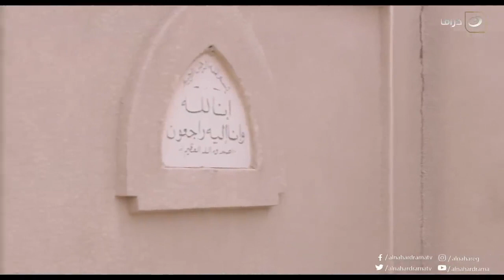نادية أديت سكرينة بالقلم على وشه وسط الجامعه كلها بعد اللي حصل منها ده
طاقة القدر | نادية أديت سكرينة بالقلم على وشه وسط الجامعه كلها بعد اللي حصل منها ده

مسلسل طاقة القدر
هو مسلسل درامي، تدور أحداث المسلسل حول رحلة صعود شاب للقمة والنجاح بطريق الحلال بدون استخدام أساليب ملتوية أو طرق غير مشروعة وحرام، وبجانب هذه القصة يوجد خط درامي رومانسي، حيث تجمع علاقة عاطفية ما بينه وبين فتاة يحبها.
المسلسل بطولة: حمادة هلال، يسرا اللوزي، سهر الصايغ، حجاج عبد العظيم، إيهاب فهمي، إدوارد، محمد حاتم، ومصطفى أبو سريع، ومن تأليف : أحمد محمود أبو زيد، ومن إخراج : محمد مصطفى .